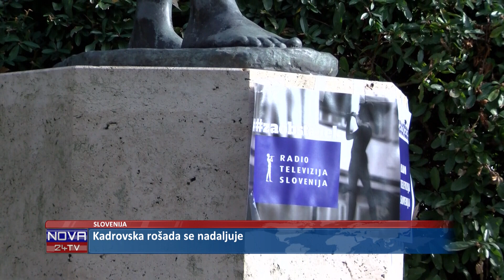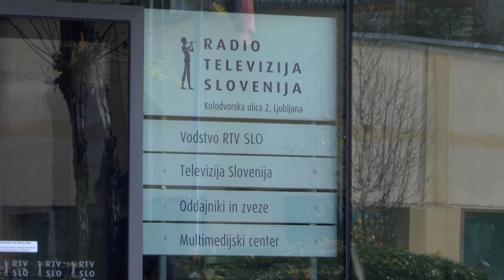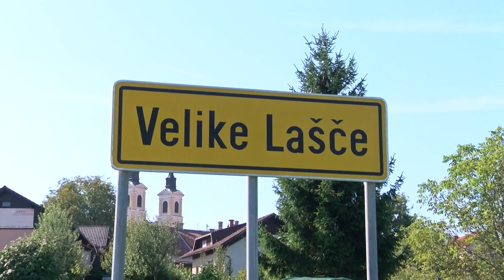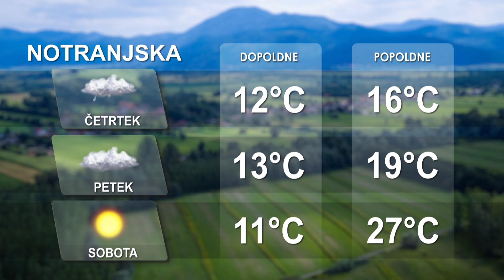[Kratke novice] 08.06.2022 Novice ob 14h na Nova24TV